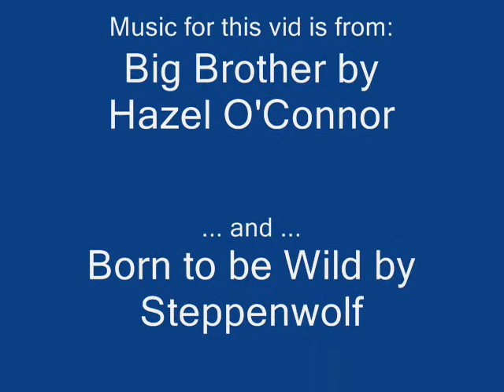Big Brother & Manchester!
Ask's Guerrilla Marketing Campaign Against Google EXPOSED, getting the Motorbike out soon and going to Manchester for GBBB10 (Great British Bear Bash #10)